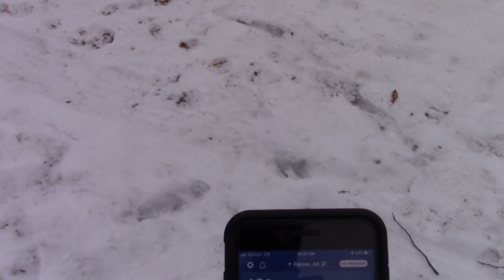Snowy Alaska hike with my dog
A short day hike through the snowy Alaskan bush with Sam. It was only 10 degrees but sunny and bright with no wind. Perfect day for a hike.